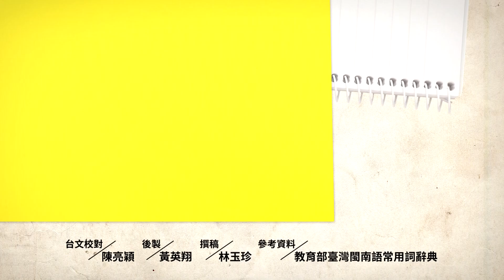話若欲講「透機 thàu-ki」 目屎是掰袂離｜台語字 珍趣味